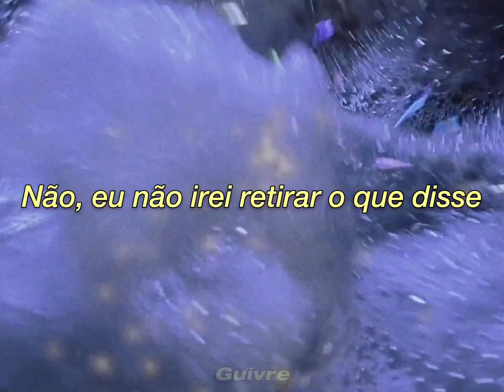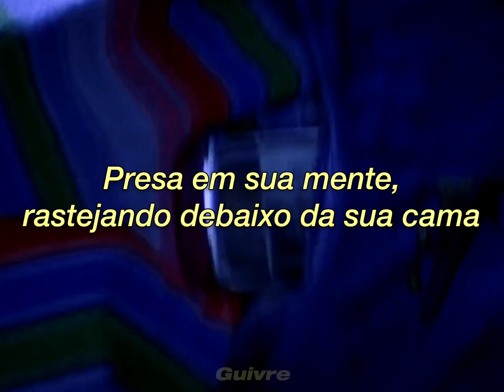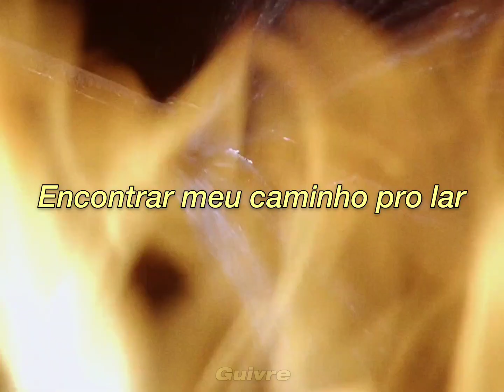Jazmin Bean ft. Lucy Loone - Carnage (Tradução em Português)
filme: the bride of Chucky / a noiva do Chucky (1998)

| Original

Cool bitch like Kuromi
Hair long like a pony
I'm a real bitch, no phony
So back off, you don't know me
You messed up like candy
Then you say that you can't fucking stand me
Getting drunk off of my presence like Brandy
So go reprimand me
Riding my way down the highway (carnage)
No, I won't rephrase politely (carnage)
Crawl up my legs just to spite me (carnage)
No, I won't rephrase politely
'Cause everyone's got a big deal now
I fought for this shit and it's real now (carnage)
And everyone's so out to bite now
It's carnage, it's carnage
No, I don't play nice
Thought I wouldn't bite?
Running for your life
Carnage, it's carnage
Tie me up and throw me away
I'm not a doll that can die or can break
I got a good taste and it's bitter and red
Stuck in your mind creeping under your bed
Don't be scared, I won't bite now
Screaming so loud when I turn the lights out
There's implications to the words that I'm saying
I'm not playing, you better start praying
Draggin' bodies down the driveway (carnage)
This time I'm doing it my way (carnage)
Throwin' me hate while they bite me (carnage)
'Cause everyone's got a big deal now (carnage)
Carnage, it's carnage
No, I don't play nice (ooh, ah, ooh)
Thought I wouldn't bite? (Thought I wouldn't bite?)
Carnage, it's carnage
To run, to crawl
To find my way home
Carnage, it's carnage
Carnage, it's carnage (it's carnage)